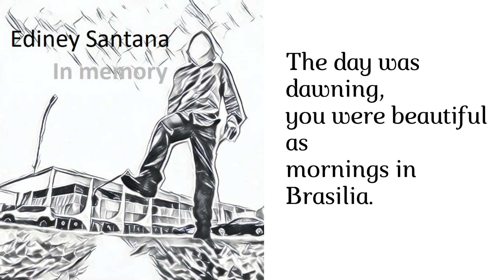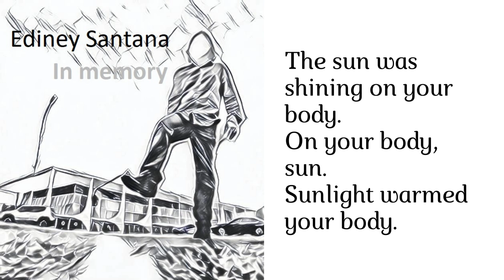Ediney Santana : Mint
Cd virtual de Ediney Santana,restaurado digitalmente pela Laetitia Music e Laetitia edições musicais.
Todas letras, músicas, voz e violão : Ediney Santana
These are basic recordings, and the voice was recorded with a cell phone.
I hope to eventually get them into a studio to improve the sound quality.
I don't intend to re-record them.
If I can't do this, maybe someone can do it for me, improve the audio quality.
One day.
São gravações básicas, e a voz foi gravada com um celular.
Espero eventualmente levá-los a um estúdio para melhorar a qualidade do som.
Não pretendo regravá-los.
Se não conseguir fazer isso, talvez alguém possa fazer por mim, melhorar a qualidade do áudio.
Um dia.